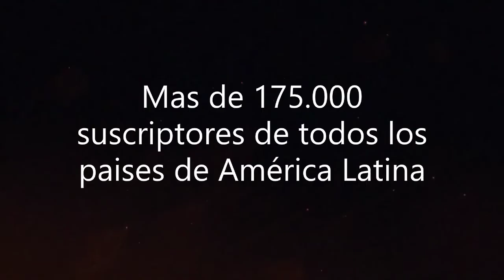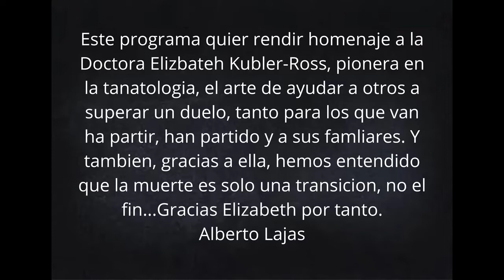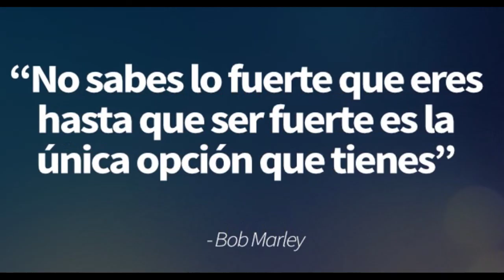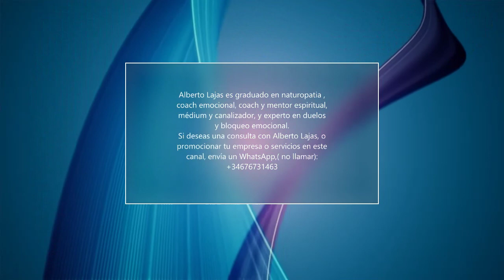Entender y superar el duelo-Entrevista a Marisol Pila